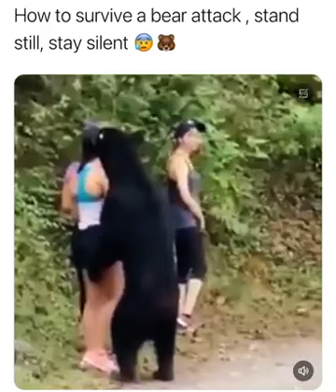How to survive a bear attack,Stay Still! Don't Move!.